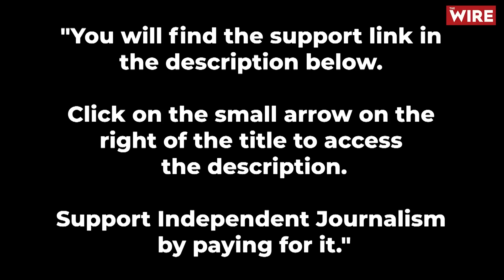By Calling Retired Judges 'Anti-Indian', Is Law Minister Rijiju Equating Them With Amritpal Singh?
In sharp and forceful criticism of Law Minister Kiren Rijiju’s statement claiming some retired judges are part of an anti-India gang and suggesting they would have a price to pay, one of the most respected former judges of the Delhi High Court has asked: “Is he equating retired judges with Amritpal Singh?”

Justice Rekha Sharma went on to say that it was “most unfortunate (to hear) such an expression from the Law Minister”. She said this was “unnecessary aggression” and “an attempt to gag dissent”.